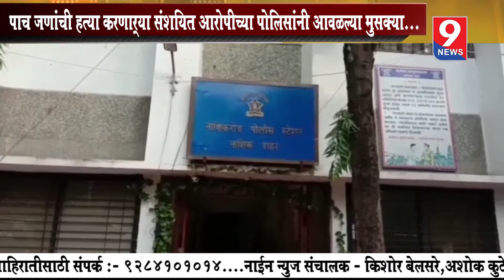9 news : भुसावळ हत्याकांड प्रकरणी संशयित आरोपी पोलिसांच्या ताब्यात...